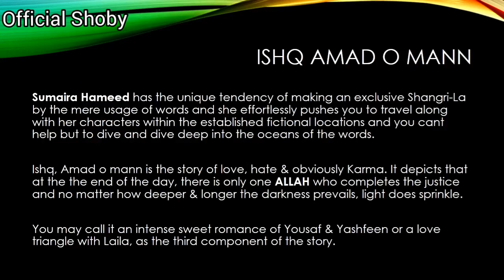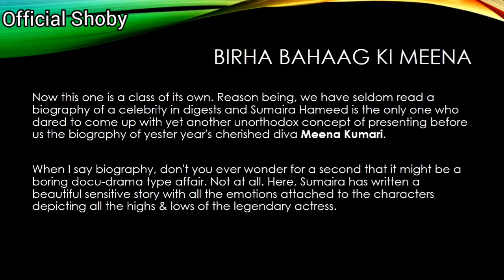Sumaira Hameed Top 5 Novels by Shahbaz Ali Naqvi Shoby